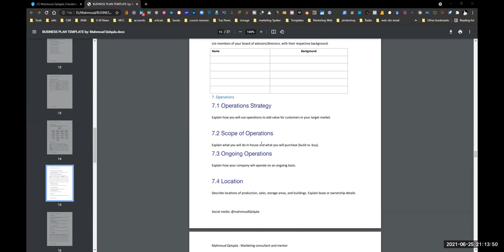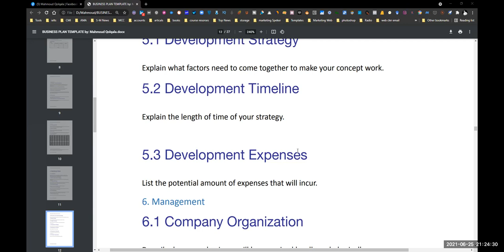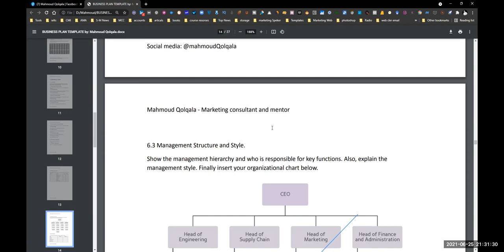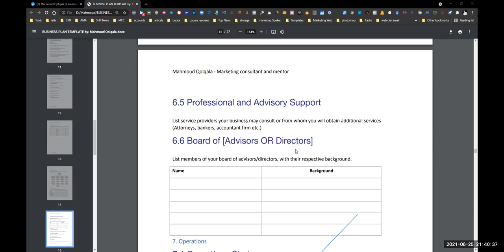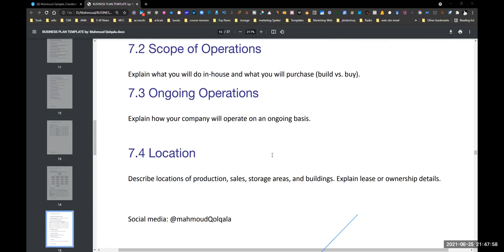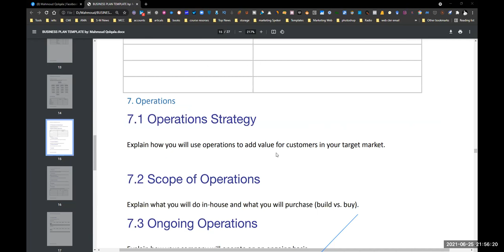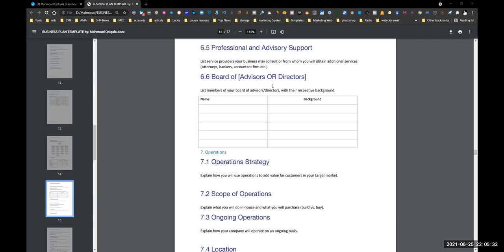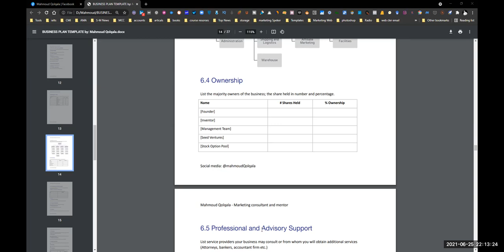How to create Business Plan? Development, Management Team, and Operations